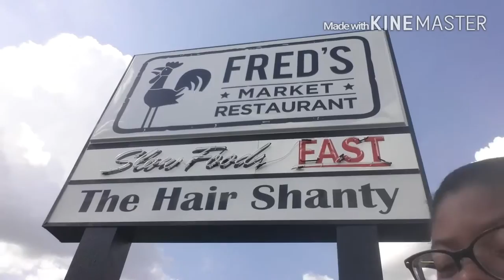First time at Fred's Market Restaurant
Add me on snapchat: misfitmaxx